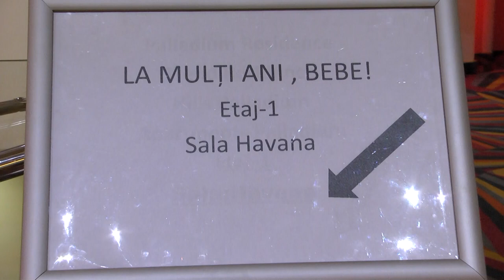Bebe majorat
O distractie intre tineri deveniti de curand majori.